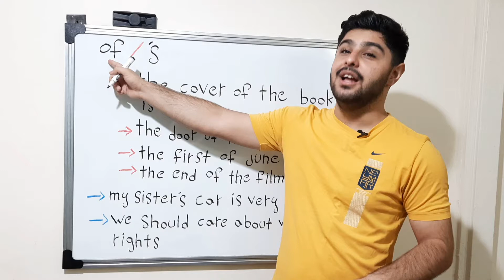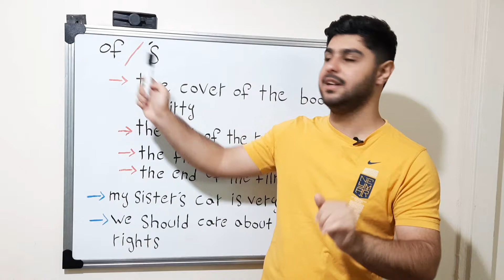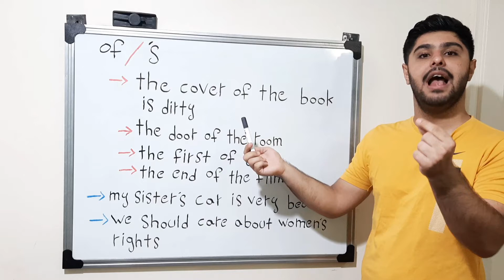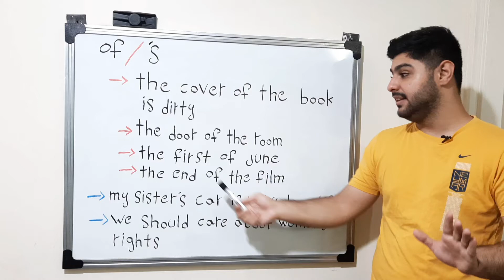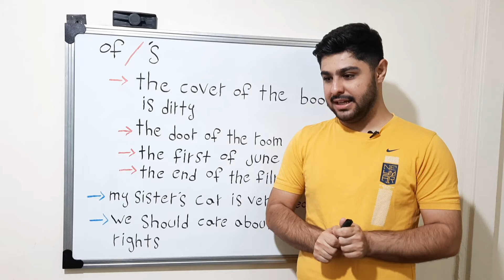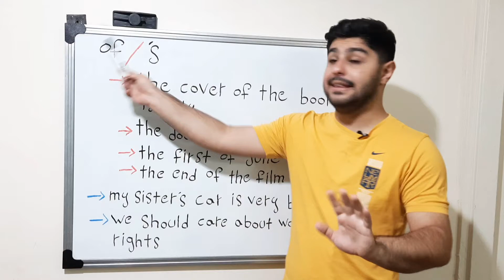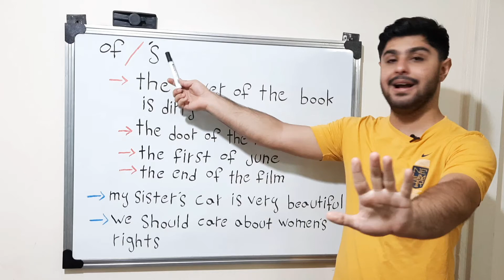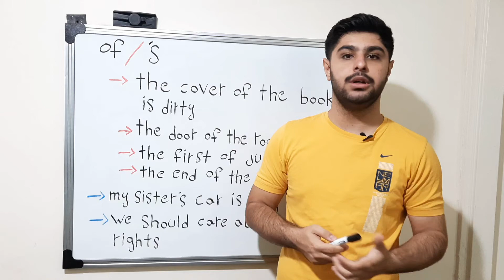توضیح گرامر Of در زبان انگلیسی | گرامر Of کجاها باید بیاد !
سلام  👍

🟡‌ توی این قسمت از اموزش زبان انگلیسی راجب واژه ای Of صحبت کردیم ؛ که بشدت توی مکالمات زبان انگلیسی مورد استفاده قرار میگیره

🟡 واژه ای Of در اصل یک واژه ای ربط توی زبان انگلیسی هستش و تعریف واژه ای Of این است که ( وقتی چیزی مطلق به چیز دیگری باشد با جزعی از آن باشد ما از of استفاده می‌کنیم

🔹 خیلی از زبان آموزان سوالی که دارند اینه که of فقط فقط برای اشیا استفاده میشه ؟
یعنی ما نمیتونم از of برای انسان ها استفاده کنیم
جواب این سوال این است که بله of فقط فقط برای اشیا استفاده میشه و ما نمیتونیم برای انسان های از گرامر Of استفاده کنیم

🚫 باید دقت داشته باشد که ما برای انسان ها از Ś مالیکت یا apostrophe Ś استفاده می‌کنیم
اس مالیکت با Of تفاوت زیادی دارد که توی ویدئو جلسه ای امروز کاملا راجبش صحبت کردیم ؛

🟡 تعریف اس مالکیت یا همون apostrophe Ś این است که ولی چیزی مطلق به یک انسان باشید ما از اس مالیکت استفاده می‌کنیم که داخل جلسه ای امروز مثال زده شده

ایدی صفحه اینستاگرام 👇

Hamedaboutalebi1

ایدی تلگرام 👇

Englishwithhamed1